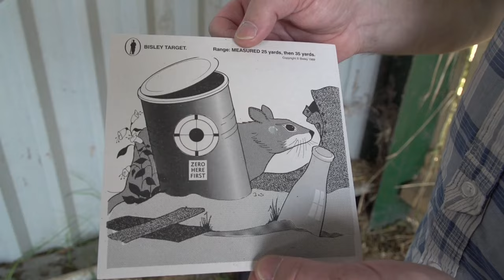Great Ratting Airgun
It's short, fast and nicely low-powered: perfect for shooting rats. Airgunner editor Phill Price looks at the Crosman Ratcatcher.

It appears in AirHeads, episode 66. To watch the show on YouTube, go

Sign up for the AirHeads newsletter.